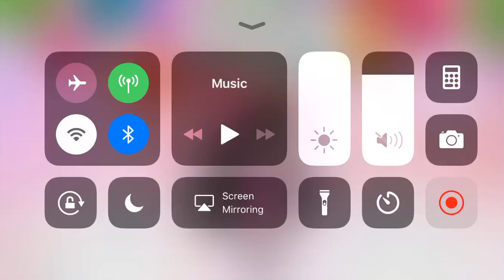My message to all my fans